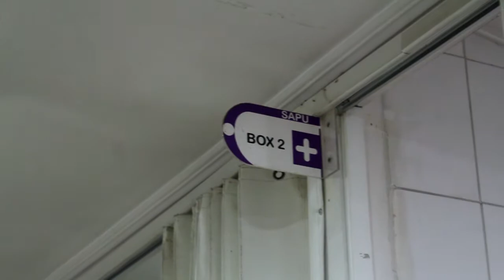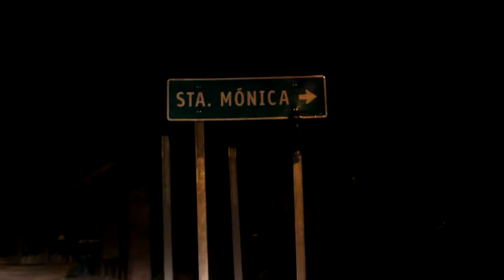SERVICIOS DE SALUD POR LA NOCHE EN COMUNA DE PADRE HURTADO